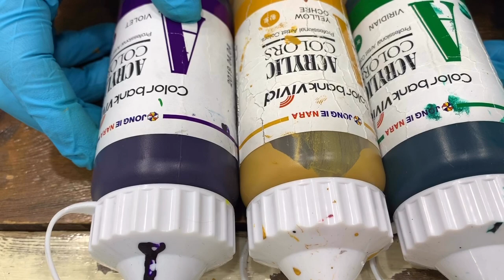M2브라우닝 중기관총 도색 M2 Browning Machine Gun Coloring나무젓가락공예 미니어쳐 Wooden Chopsticks Miniatur 아저씨 취미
나무젓가락으로만든 M2 브라우닝 중기관총입니다.
이번영상은 묵직한 쇳덩어리, 무쇠느낌의 도색과정을 담았습니다
미국에서 만들어진 명총중에 명총!!

I'm a miniature artist, Hodgins.
I made an M2 Browning heavy machine gun.
This time, it's the painting process.

1.

2.
Song : Diplopia - metal core bgm

3.

4.

5.